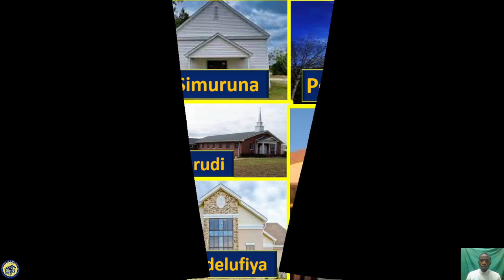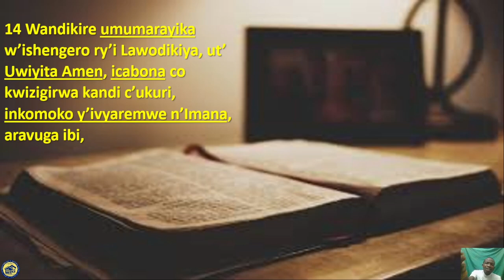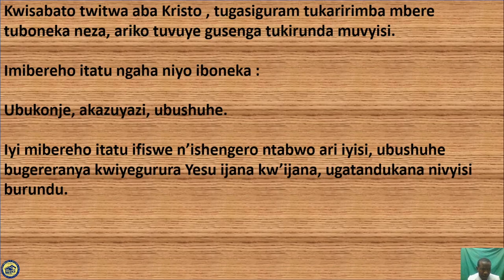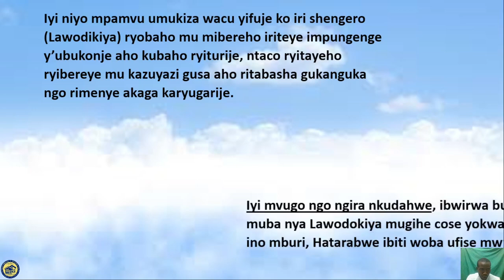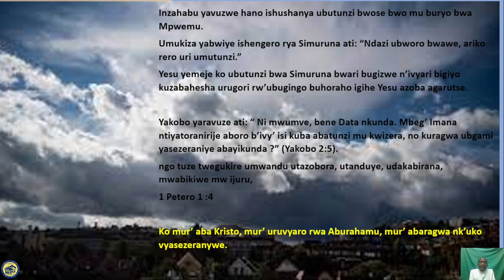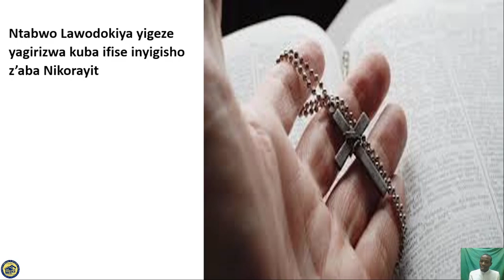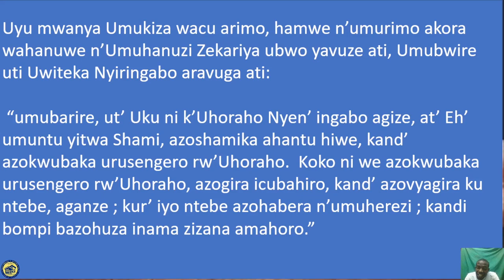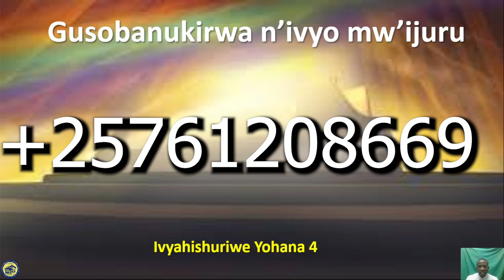Ivyahishuriwe Yohana 3: Lawodikiya, Gucira abantu Urubanza, Ishengero ryanyuma ry' Amasigarira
Icompa aba Adventiste bose bakamenya ino mburi, mbega nkoriki kugira bose uku kuri kubashikire!
Ngiri Shengero ry'ukuri ry'iki gihe, Abasigaye bategereje ukugaruka kwa Yesu b'itondera isabato nayandi mategeko yose kubwo kw'izera.

Ibi vyirwa birakomeye, bikurikirane witonze hama bishobotse aho udatahura uze ubaza.